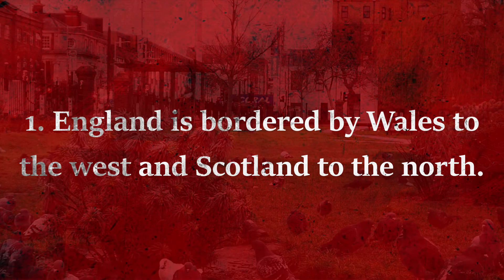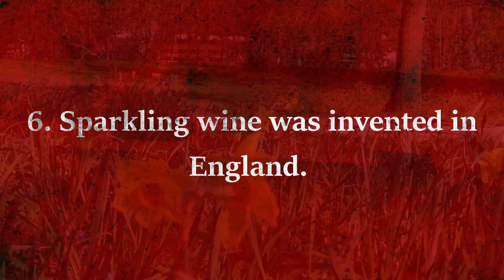Britannia!!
Britannia is the Latin name of Britain. It has been used in several different senses, including that of the national personification of the United Kingdom.

this time we will see some interesting things about England.